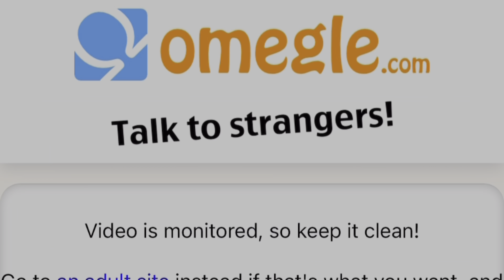Omegle ne diya dhokha ☹️ || Arpit Saurav Vlogs || Vlog 155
Our brand:- AS Vlogs
Arpit Yadav
Saurav Patel

Please don't put copyright.